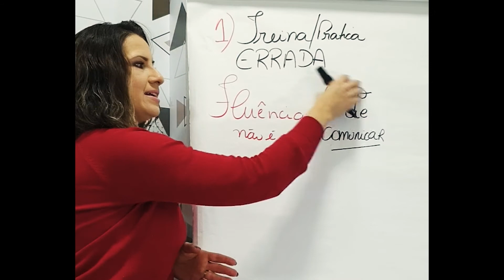Você sabe se é fluente no Inglês?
Guys, o nosso assunto de hoje é fluência no inglês! 🗣

Você sabe se é fluente em inglês? 🧐

Se você não sabe, hoje eu vou te mostrar como você determina a sua fluência no idioma! 😁

Comenta aqui embaixo se agora você já sabe se é fluente no inglês! 😊